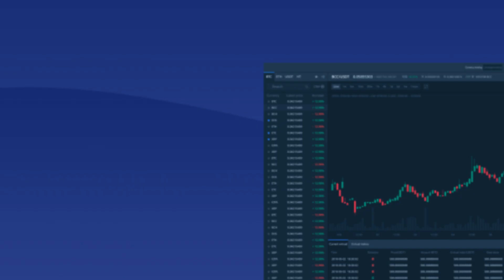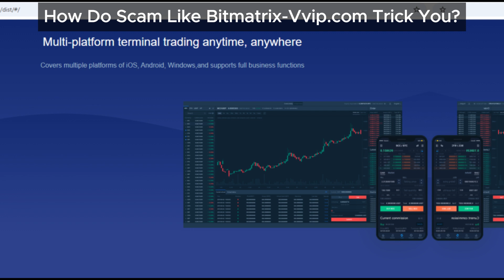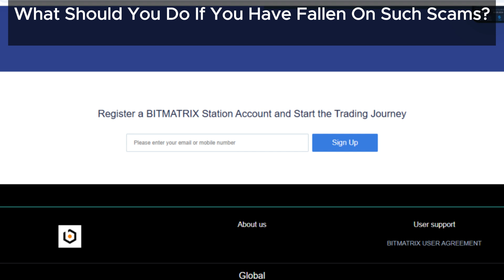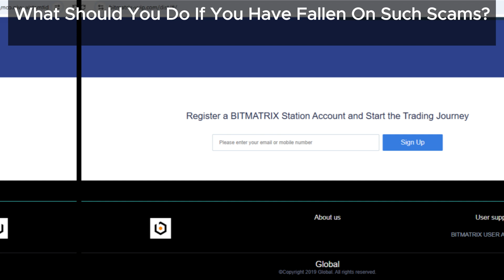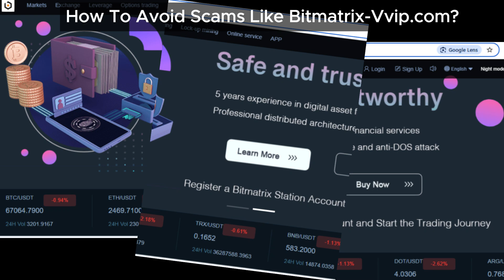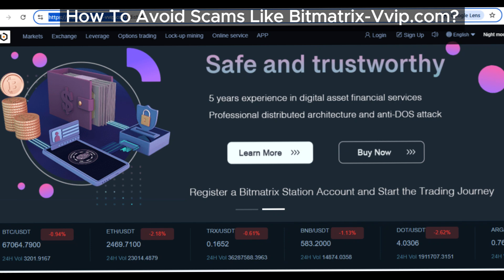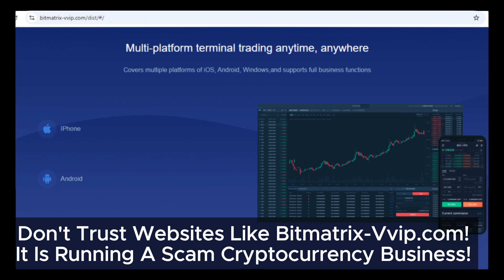Bitmatrix-Vvip.com Review: Protect Yourself from This Potential Crypto Scam!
Education is your best defense against scams like Bitmatrix-Vvip.com. Our Bitmatrix-Vvip review offers critical insights into the risks associated with this platform and provides practical tips for protecting your investments. Learn about the typical tactics used by scammers and how to spot them to safeguard your financial future.